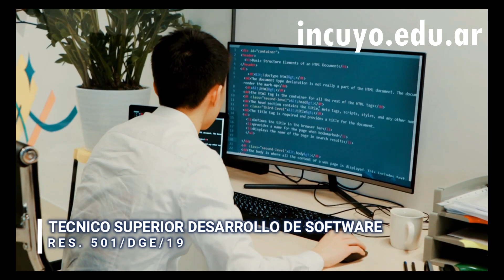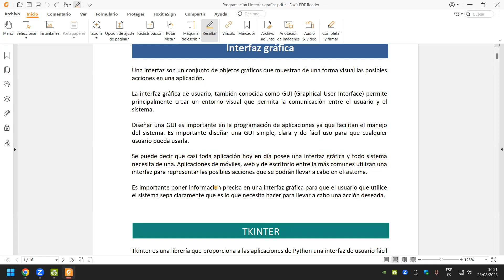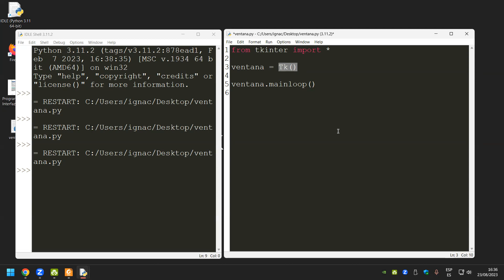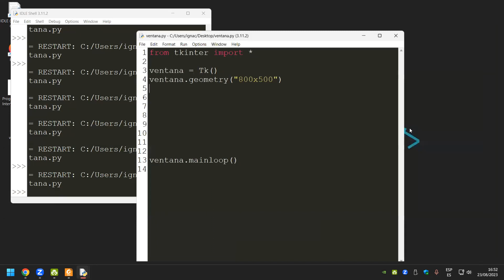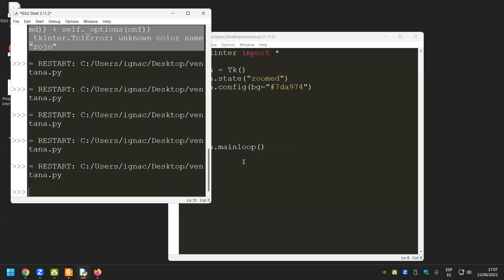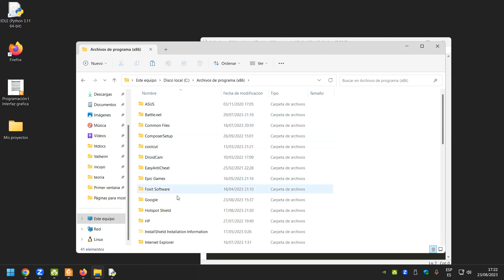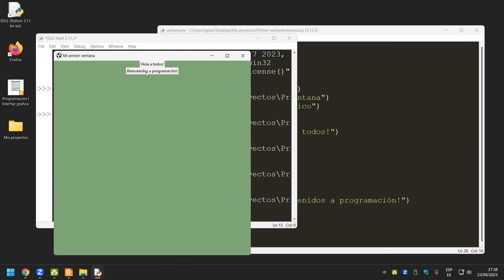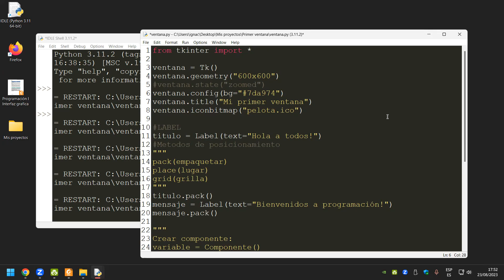Clase Programación 1 23-8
Profe. Ignacio Quiroga